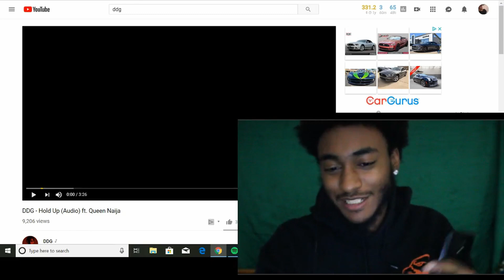DDG Hold Up ft Queen Naija Reaction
Ive been trying to upload this video all last night , took me 7 tries but hope u like the reaction to Ddg hold up ft queen naija

If you enjoyed this video , here’s a playlist to similar vids

Other Vids You May want to watch